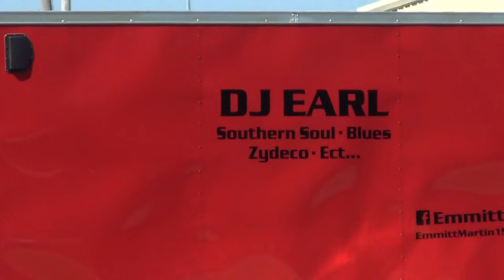Juneteenth Celebration Tennessee Walking Horses and Wild Mustangs in Dekalb,Texas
Horses, Mustangs, ATV's, UTV's, Corvettes and Wagons at 2022 Juneteenth Parade - Blues Show - Celebration in Dekalb, Texas